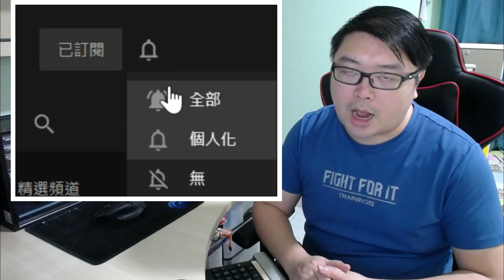大話連篇「多面人」【家長】制度:收留手足累街坊!俄烏戰場:淘寶無人機?俄烏兩軍 都有用..法國退休改革:動用憲法強制通過!?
中銀：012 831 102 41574
微信/支付寶HK: 於片尾截圖